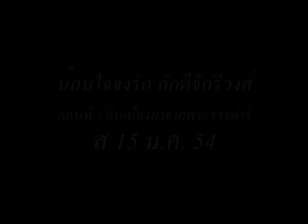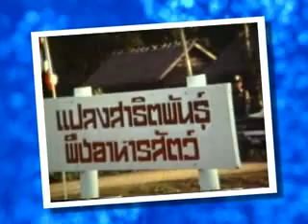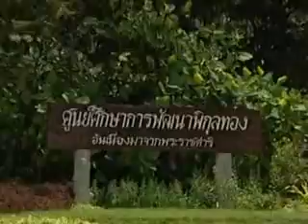น้อมใจจงรัก ภักดีจักรีวงศ์ ตอน5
น้อมใจจงรัก ภักดีจักรีวงศ์ ตอน5 อันเนื่องมาจากพระราชดำริ ออกอากาศวันเสาร์ที่ 15 ม.ค. 2554